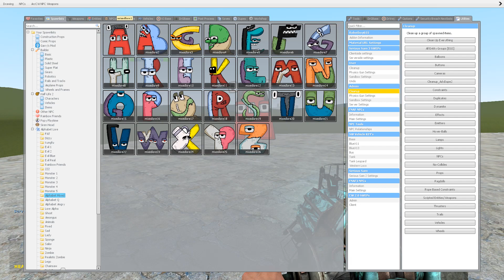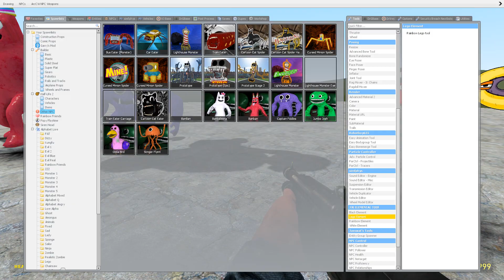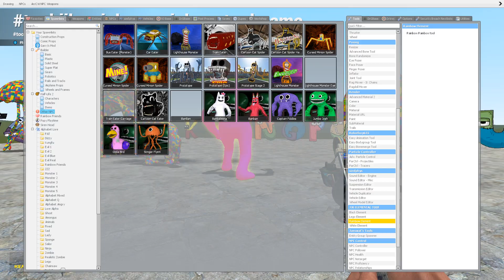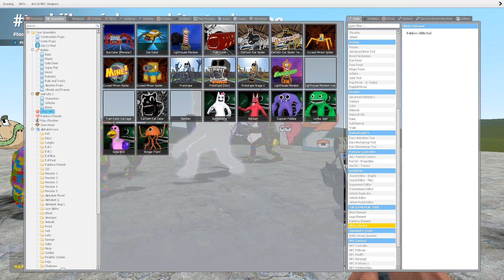NEW MIXED ALPHABET LORE (A-Z) FAMILY IN Garry's Mod!